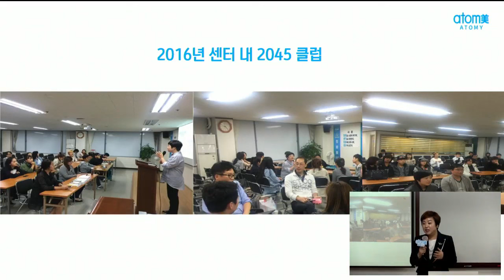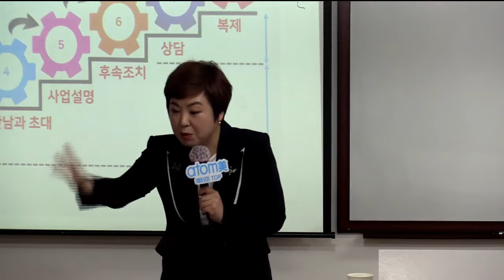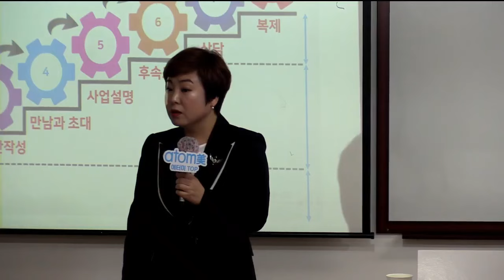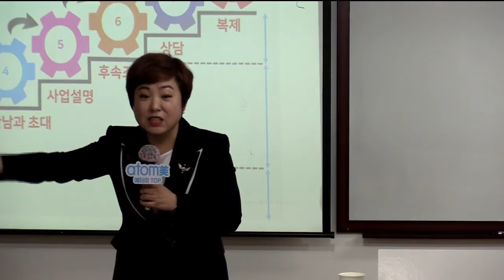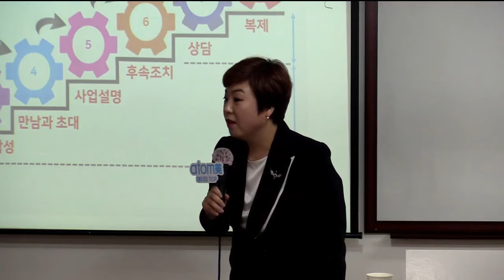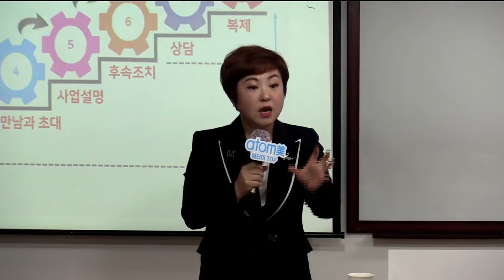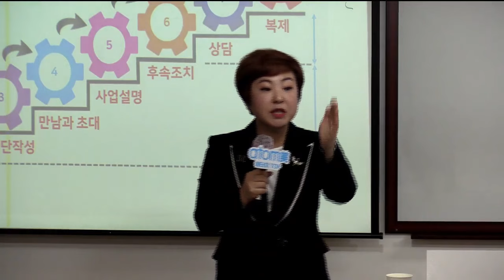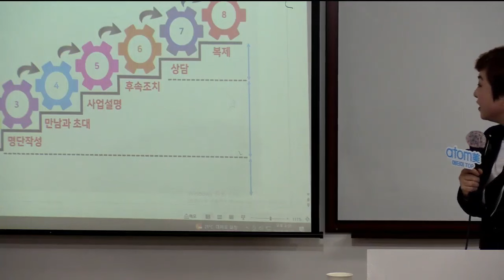TOP 연합 원데이(성공의길) 장예란RM